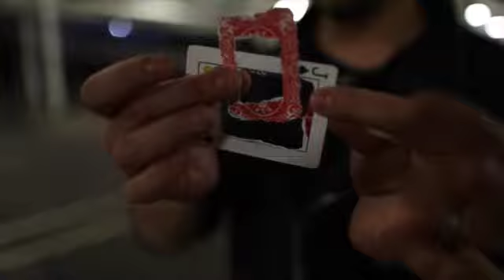Ben Williams - O.C.L